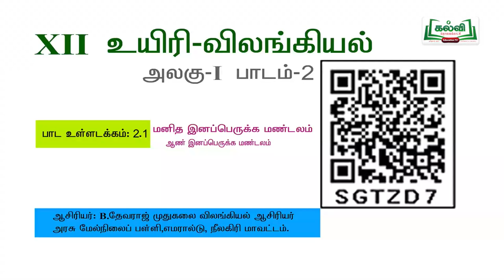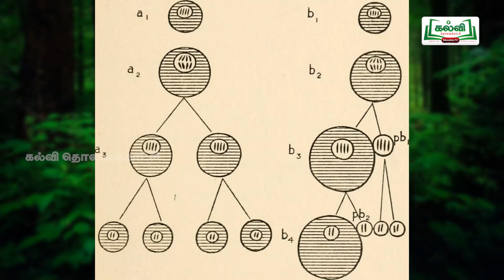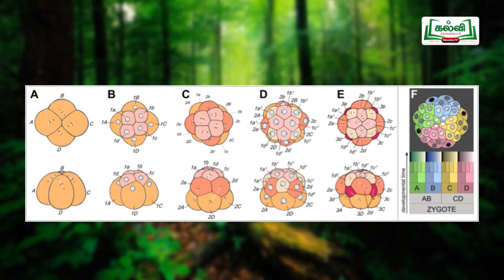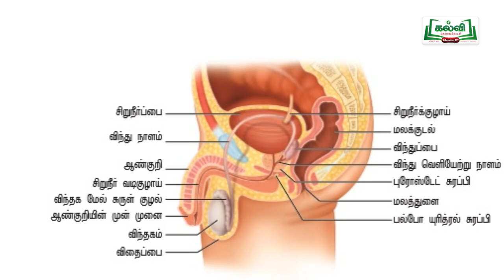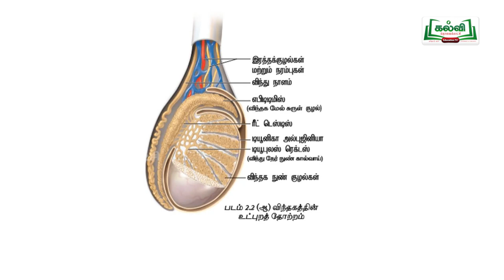tnHitechlab Bio-Zoology Videos-ST_NLG_C12_BOZ_U1E3P14_TM_HR